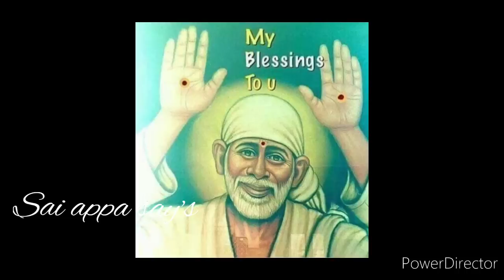உன் வாழ்வில் மிகப்பெரிய மாற்றம் நடக்கப்போகிறது கேள்/Shirdi sai baba advice in tamil/sai motivation🔥